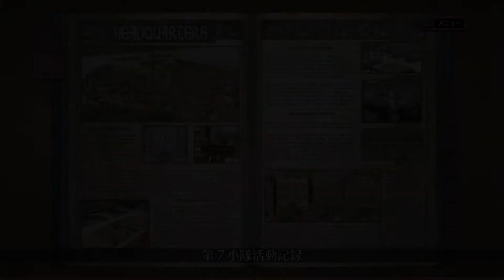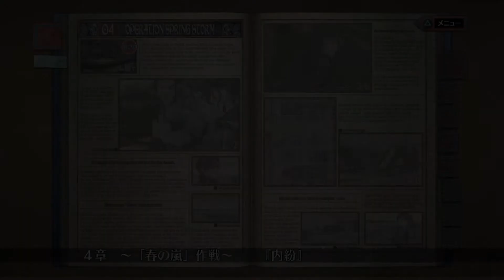信頼関係を築くのは難しい【戦ヴァル実況】Part07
４章 ～「春の嵐」作戦～

ごきげんよう、狐面です。
How are you? I'm Komen!

編集で使用しているBGM.楽曲.効果音の詳細は
チャンネル概要の末尾に記載されています